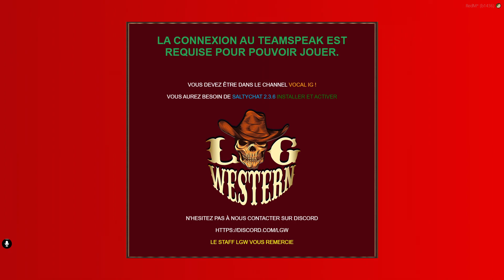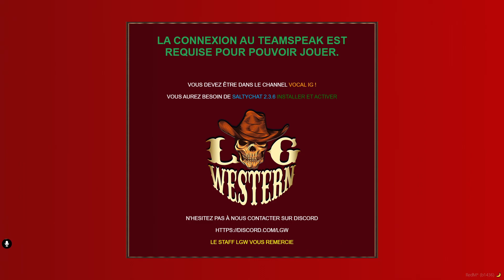RDR2 LGWestern Joe Boild S01 ep 24 Règlements de comptes à O.K. Corral (suite et fin)